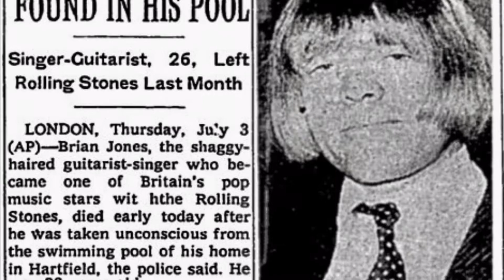“Deeper Digs In Rock” : The Rock N Roll Pirate - Sam Cutler Promo 2